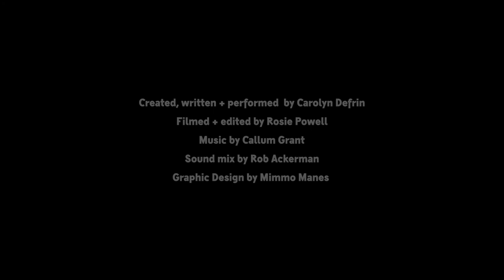2. be with the pain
28 Days Greater is a series of 28 short films revering the powers of the menstrual cycle
Created + written by Carolyn Defrin
Filmed + edited by Rosie Powell
Sound mix by Rob Ackerman
Graphic design by Mimmo Manes